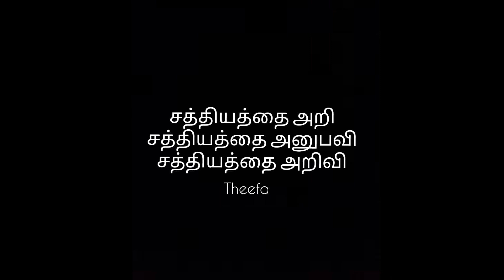இயேசுவானவர் மகா பிரதான ஆசாரியர் பகுதி..3 எபிரெயருக்கு எழுதின நிருபம்